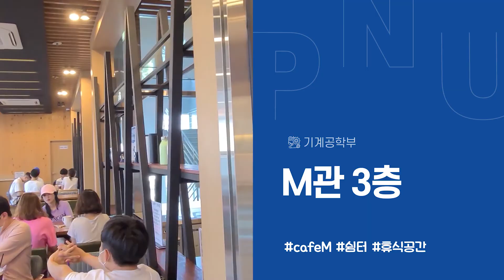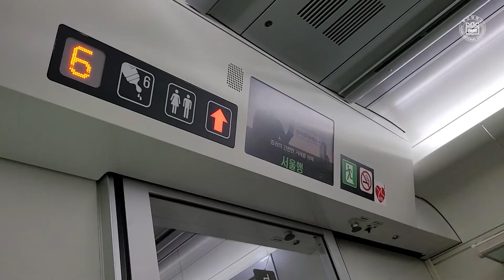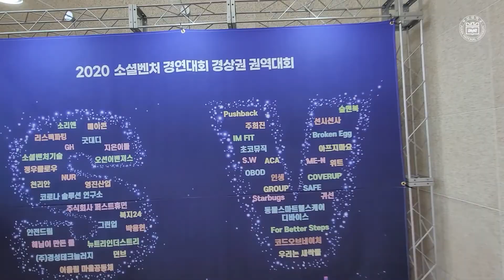부산대 공대생 Vlog | 기계공학부